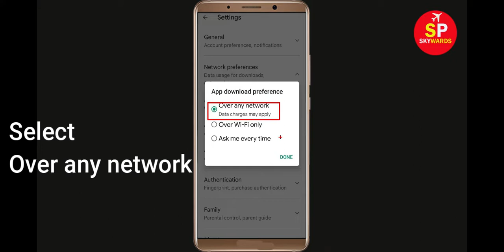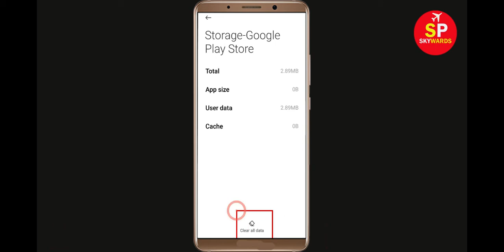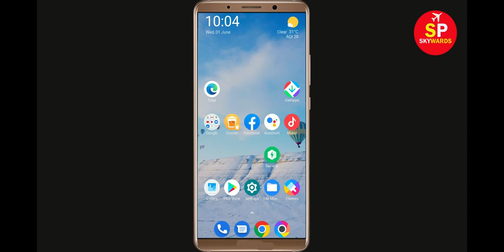How To Fix Can't Install AfterFocus App Error In Google Play Store in Android - Can't Download App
If you are facing problem in Google Play store to Install and Download AfterFocus App error on your mobile then you are at right place, i will show you How To Fix Can't Download AfterFocus App Error On AfterFocusogle Play Store Android & Ios Mobile Phone. If you are facing same problem in your android phone it will help you to get rid of this problem. So, Lets Start to Fix AfterFocus App downloading problem solutions.

Solve Can't Download AppsAfterFocus
AfterFocusogle Play Store Error in Android